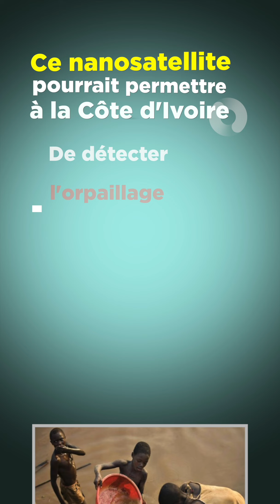Le premier nanosatellite ivoirien dans l'espace en 2024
L’annonce a été faite officiellement lors de la conférence NewSpace Africa, qui a regroupé du 25 au 28 avril à Abidjan les acteurs du secteur spatial sur le continent. Nommé Yam-Sat CI 01, ce nanosatellite toujours au stade de projet pourrait permettre à la Côte d’Ivoire, pays le plus développé d’Afrique de l’Ouest francophone, de s'émanciper des satellites internationaux.